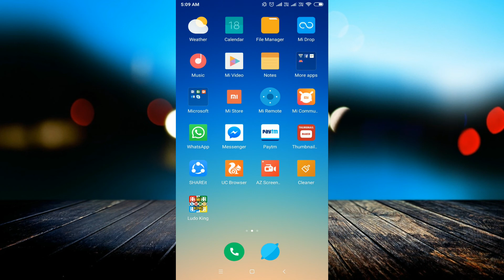New Hacking App For Android Without Root! 2019 || Amazing World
linked site.